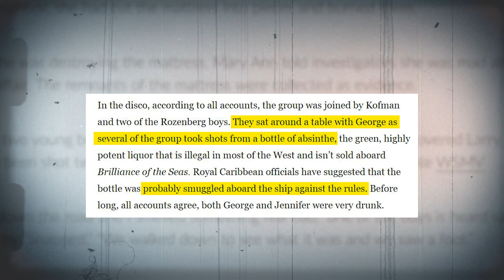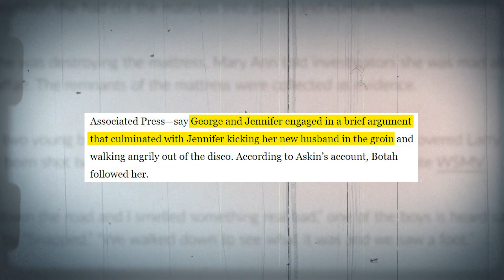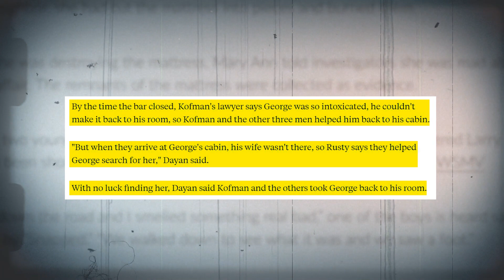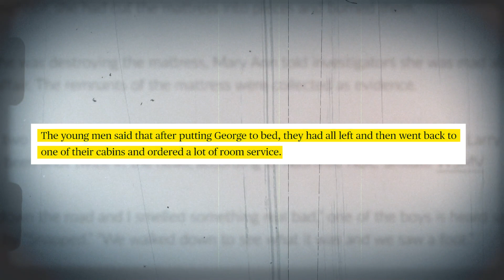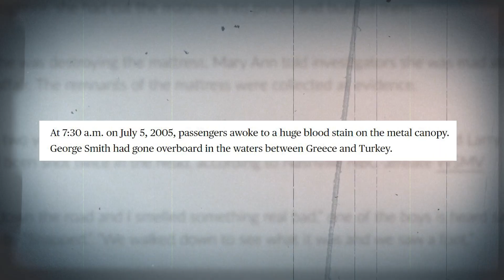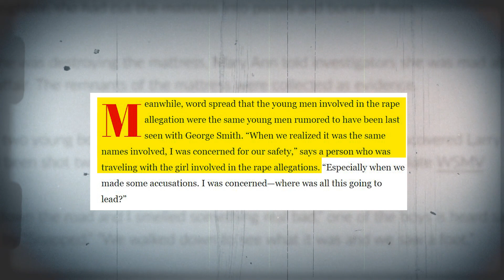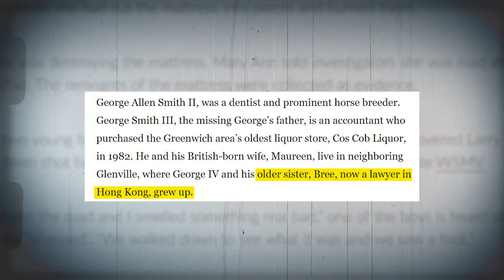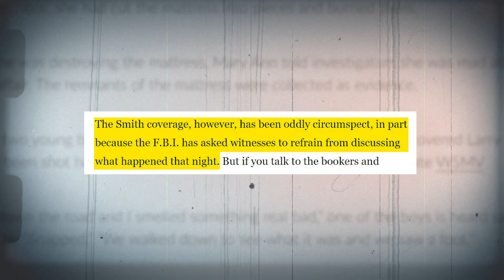Gone Without a Trace: Unraveling the George Allen Smith Mystery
In this episode, we delve into the perplexing case of George Allen Smith IV, who vanished under suspicious circumstances from the MS Brilliance of the Seas cruise ship in July 2005.

As we uncover the details, we find ourselves questioning whether foul play was involved. Blood stains in Smith's cabin and on the ship's side hint at a possible tragic fate, leading authorities to suspect homicide.

The investigation takes unexpected turns, involving individuals last seen with Smith and raising theories of robbery gone wrong.

We also explore the impact of Smith's disappearance on cruise ship passenger rights, prompting reforms for greater transparency and protection. Join us as we unravel the mystery and discuss the aftermath of this haunting incident.

The details are all here in this episode of Housewives of True Crime!

Clink Clink 🥂